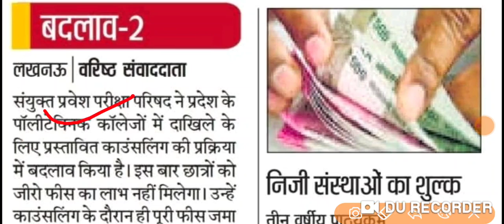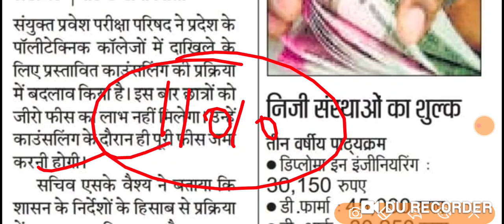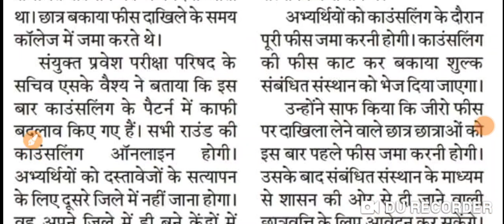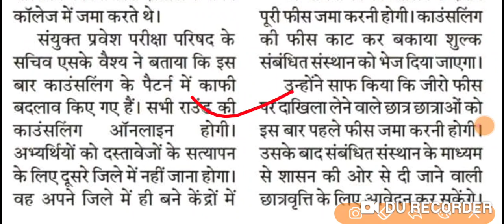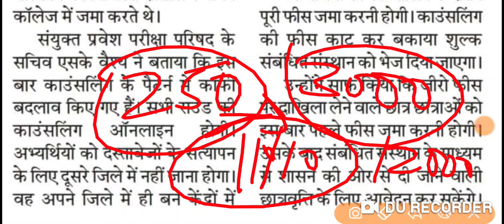Up polytechnic admission 2020, collage fees,counselling fees,up polytechnic document verification